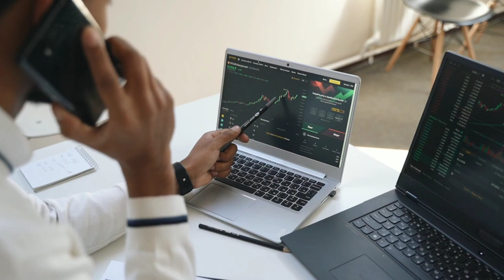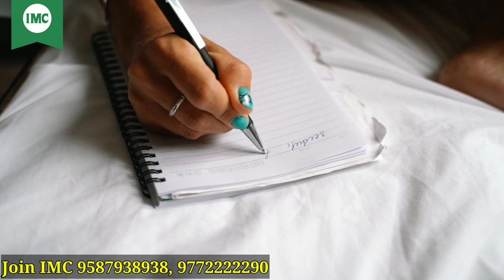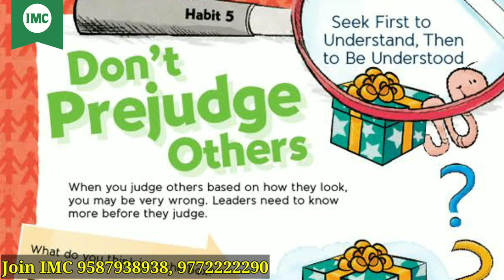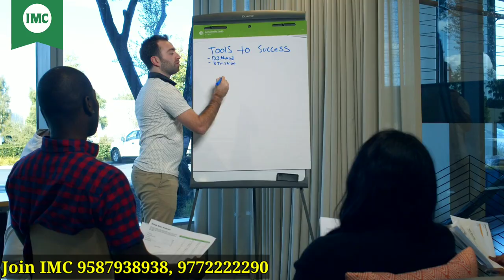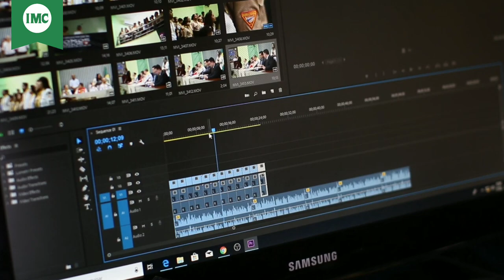IMC Chairman kaise bane | IMC Crown Kaise bane | IMC Business | IMC Business plan | Best training